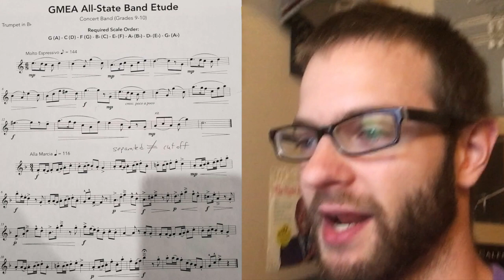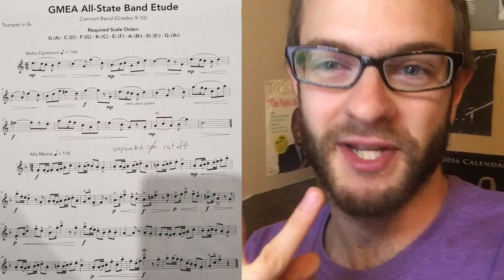2019-2020 GMEA All-State Band Trumpet Audition Etudes + Tips and Tricks for How to Practice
Notes, rhythm, and articulation👌These are the big three that we should focus on first when practicing a new etude. I'll play both of the Georgia All-State Etudes, then we'll talk about some of the musical details that are very important in order for you to kill it in your trumpet audition for All-State this year!

If you'd like a Skype Trumpet Lesson on this audition or one similar to this, then shoot me an email to
I'd be happy to help!

Jordan's GEAR:
Trumpet- Callet Studio Artist .464 Std weight .020 bell
Mouthpieces: GR 66Primal Jordan’s effective ‘lead’ piece
GR 66M for all-around playing, and the
GR 66FD Trumpet/Flugel Mouthpiece for select occasions